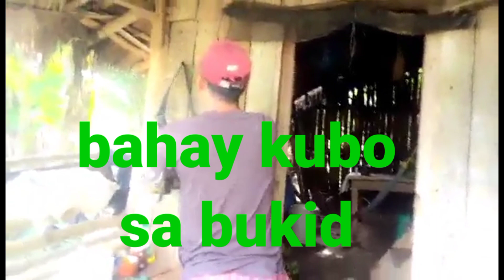Paghahanda ng taniman ng palay/buhay probinsya with my cousins en my brother